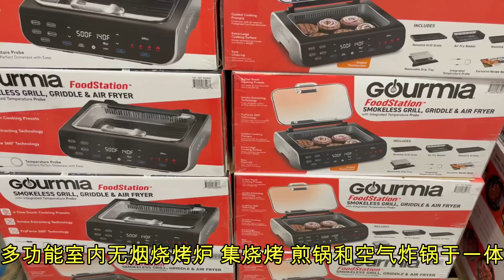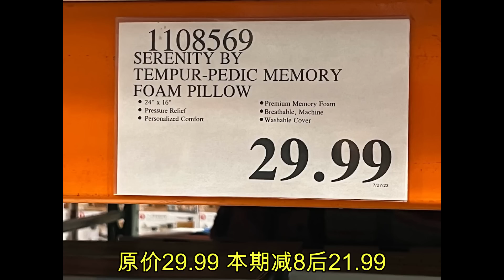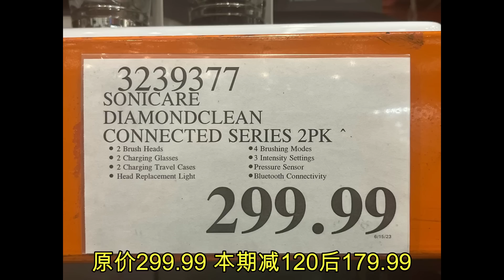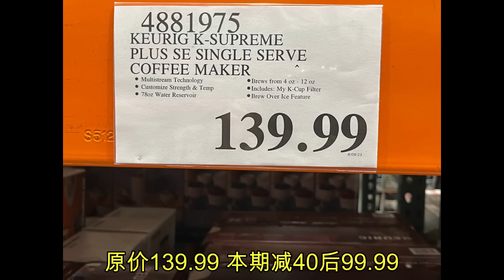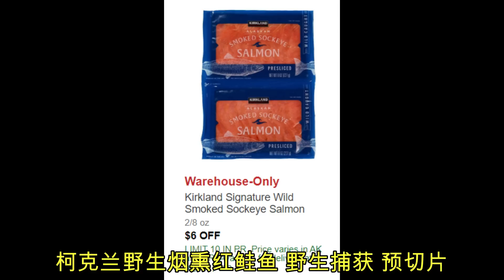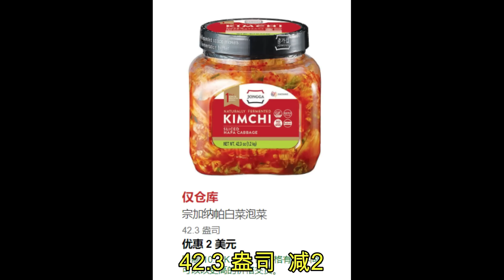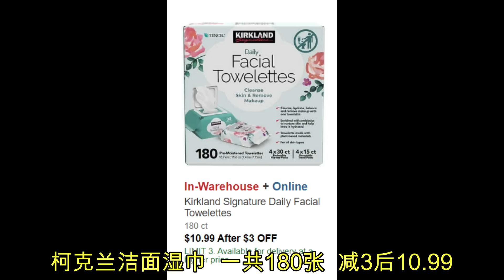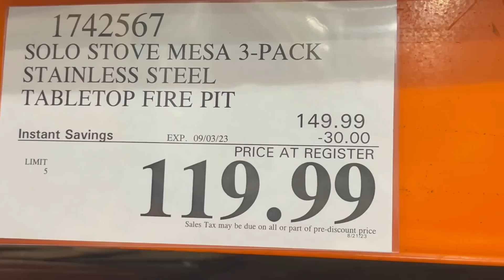Costco全美同步优惠！🔥8-9月热卖HOU BUYS+9月会员介绍(2) 鲈鱼 红鲑鱼 椰子虾 担担面 牛腰肉 有机红葡萄 杏仁奶 卡夫奶酪 有机生姜柠檬水 韩式泡菜 卡夫奶酪通心粉杯....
Costco鸡蛋这么快又降价！这款3磅柠檬大蛋糕 只要$3.97 麦卢卡蜂蜜润喉糖 泡椒猪皮 韩国年糕 南瓜小蛋糕 Dyson 新款卷发棒 zippo暖手宝 姜黄粉.

Costco这款降到近乎白送！超多食品清仓减价 飞利浦声波电动牙刷再次清仓 Shark超智能扫地机器人清仓 爱马仕香水降价 这双耐克值得买码？真皮布艺沙发清仓 肉松饼 小蛋糕 好时巧克力 辣椒酱 玉米酱 泰式调味酱 抹茶麻薯冷冻甜点 .

Costco 正在降价：手撕鸡 猪肉干 烤三文鱼 有机玉米饼... 新厨具上架！T-fal炊具10件套 空气炸锅清仓 Dyson调价！限量版夏威夷水果酥饼清仓 优质阿拉斯加海鲜组合 福杰仕咖啡降价.

Costco 20磅包装有机香米清仓！中式广味香肠降价 中秋月饼小涨 清真山羊肉块 食品脱水干燥机降价 兰蔻粉水减价 资生堂祛斑抗衰老面霜和精华减价 海蓝之谜乳液和眼精华减价 真皮和布艺沙发清仓 吊扇清仓 淋浴门清仓.

Costco太划算 ！厨师机低至$60 有机茉莉香米米饼清仓 有机面包清仓 有机调料清仓 韩国高丽黑参 樱桃梨酱清仓 牛油果酱清仓 乌冬面 保鲜膜 秋季草坪除草+肥料...

Costco粉盐真被抢空！？加拿大知名洗衣粉半价清仓 澳洲海鲈鱼 有机红葡萄 精选牛肉 椰子虾 农心担担面 卡夫起司通心粉 有益健康的韩国泡菜里都有啥? 超划算台灯套装清仓.

Costco全美同步优惠！9月会员减价(1)+额外！老虎电饭锅减价 飞利浦电动牙刷清仓 多达40款产品介绍 包括多款食品 日化清洁 小家电 个人卫生 护发 口腔清洁. 每款产品都有详细的原价 折扣价 以及折后价！

Costco全美同步优惠！多款又减又送折上折！抢先看！全美同步优惠！9月份会员减价全部商品！一年一度宝洁产品大促销 ！8/30 - 9/24/23 后面会陆续有视频介绍这些商品！

Costco这里鸡蛋为啥被抢空！？什锦蔬菜炒虾仁减价 芒果椰奶糯米饭 茉莉香米椰子米饭 咸蛋黄饼 猕猴桃脆片 有机香菜酸橙米饭 玉米油 菠萝脆片 蝴蝶酥 香蕉面包松饼混合粉清仓 调味腰果 娇韵诗抗脂肪霜.

Costco橄榄油大涨到$40+！大瓶洗手液补充装降价 有机意大利面条减价 Dyson戴森超音速吹风机大减价 LG冰箱清仓 Shark 吹风清仓低至$60 圣罗兰太阳镜 玛德琳贝壳蛋糕临期清仓特价...

Costco多款食品清仓大减！有机豆腐 有机牛奶 猪肉 牛肉 Bibigo包子 Bibigo虾仁炒饭 炸酱面$9 陶瓷碗套装$6 便携式搅拌机大降 明治巧克力夹心饼干.

Costco曾经大热的产品 现在清仓大降！厨具 食品 护肤 护发 床品 纯海洋胶原蛋白肽粉 彼得罗夫黄金眼膜 欧舒丹蜡菊眼霜 贝德玛胶束水卸妆液...

Costco五花肉小涨！iPhone 14两款解锁版降价！施华洛世奇奥地利水晶饰品 番茄酱每瓶$2 临床第一推荐的止痛！CK地毯 吊床椅 李维斯牛仔裤 粉红火烈鸟 苹果醋.

Costco牛骨汤面清仓 大米1个月内又大降！法式松饼$2.5 燕麦杯清仓 酥脆黄瓜清仓 Ninja快速锅降价近一半 复古白色卧室家具.